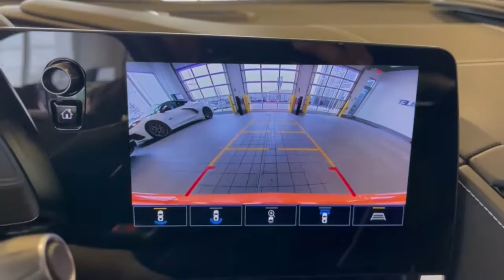2023 Chevrolet Corvette Dublin, Powell, Hilliard, Columbus, Westerville PCC1204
Amplify Orange Tintcoat Used 2023 Chevrolet Corvette Stingray available in 2589 Billingsley Rd., Columbus, Ohio at Ricart Chevrolet Buick GMC. Servicing the Dublin, Powell, Hilliard, Columbus, Westerville, OH area.

2023 Chevrolet Corvette Stingray - Stock#: PCC1204

** Alloy Wheels / Premium Wheels / Aluminum Wheels ** Apple CarPlay/Android Auto ** Backup Camera ** Bose High End Sound Package ** Blind Spot Monitor ** Bluetooth Handsfree ** Brake Assist ** Cruise Control ** Heated Seats ** Heated Steering Wheel ** Keyless Start ** Leather Seats ** Navigation System ** Satellite Radio ** Steering Wheel Controls ** USB Port Automatic Leveling System Headlamp Control Convertible HardTop Electronic Limited-Slip Differential Front Lift Adjustable Height w/Memory Heads-Up Display Heated & Vented Driver & Passenger Seats Heavy-Duty Cooling System Memory Driver & Passenger Convenience Package Performance Exhaust w/Stainless-Steel Tips Performance Rear Axle Ratio Performance Traction Management Power convertible roof Rear Cross Traffic Alert Rear Z51 Spoiler Side Blind Zone Alert Z51 Perf Suspension w/Magnetic Selective Ride Cntrl Z51 Performance Brakes Z51 Performance Package Z51 Performance Suspension. GM Certified Pre-Owned means you not only get the reassurance of a 12mo/12000-Mile Bumper-to-Bumper limited warranty on top of the remaining manufacturers warranty but also a 2yr/24000-Mile Standard CPO Maintenance Plan up to a 6-Year/100000-Mile $0 Deductible Fully Transferable Powertrain Limited Warranty a 172-point inspection/reconditioning 24/7 roadside assistance Courtesy Transportation 3 month trial OnStar Directions & Connections Service if available SiriusXM Radio 3mo trial if available and a vehicle history report.brbrbrCertified. Chevrolet Certified Pre-Owned Details:brbr  * Powertrain Limited Warranty: 72 Month/100000 Mile (whichever comes first) from original in-service datebr  * Vehicle Historybr  * 24 months/24000 miles (whichever comes first) CPO Scheduled Maintenance Plan and 3 days/150 miles (whichever comes first) Vehicle Exchange Program. SiriusXM 3-month trial subscription.br  * 172 Point Inspectionbr  * Limited Warranty: 12 Month/12000 Mile (whichever comes first) from certified purchase datebr  * Transferable Warrantybr  * Warranty Deductible: $0br  * Roadside AssistancebrbrCARFAX One-Owner. Clean CARFAX. Amplify Orange Tintcoat 2023 Chevrolet Corvette 2D Convertible Stingray 2LT 6.2L V8 16/24 City/Highway MPG 8-Speed RWDbrbrbrWe carry all makes and models and have vehicles in all different colors. Our Pre-owned Vehicles could have some of the following features listed: Alloy wheels aluminum wheels backup camera Bluetooth cargo package chrome wheels convenience package leather seats navigation system power package remote start se package safety package sunroof/moonroof tow package adaptive cruise control comfort package tow package trailer package appearance package cargo package power package safety package acoustical package dvd entertainment system preferred package technology package driver confidence package audio package heat package memory package off road package premium package premium sound package remote vehicle starter prep package skid plate package solid smooth ride suspension package sound package sport package steel wheels suspension package z71 package 3rd row seat Bluetooth hands-free cd player cruise control dvd player. Keyless entry lift kit multi-zone climate control navigation portable audio connection power locks power windows premium audio security system steering wheel controls sunroof trailer hitch apple carplay/android auto brake assist homelink memory seat stability control android auto apple carplay.
Navigation System|Memory Driver & Passenger Convenience Package|Z51 Performance Package|Convertible HardTop|14 Speakers|AM/FM radio: SiriusXM|Bose Performance Series Sound System w/14 Speakers|HD Radio|Premium audio system: Chevrolet Infotainment 3 Premium|Radio data system|Radio: Chevrolet Infotainment 3 Premium System|SiriusXM Radio|Air Conditioning|Automatic temperature control|Front dual zone A/C|Rear window defroster|8-Way Power Driver Seat Adjuster|8-Way Power Passenger Seat Adjuster|Heads-Up Display|Head-Up Display|Memory seat|Power driver seat|Power steering|Power windows|Remote keyless entry|Steering wheel memory|Steering wheel mounted audio controls|Universal Home Remote|Electronic Limited-Slip Differential|Fou